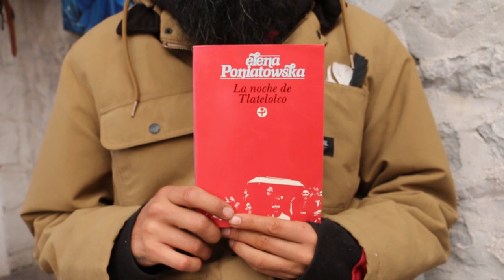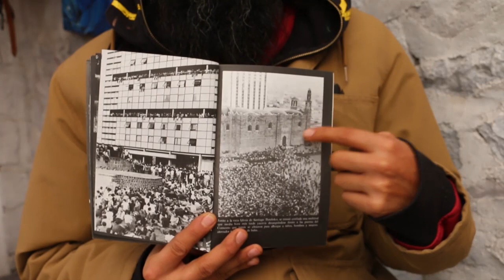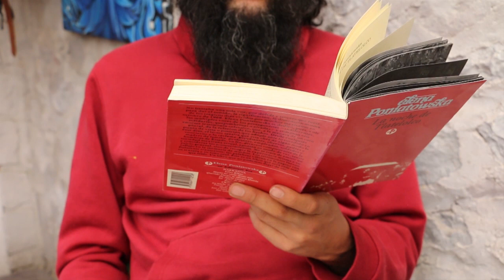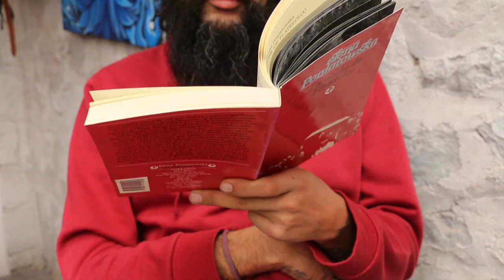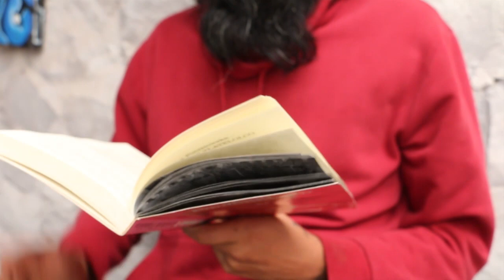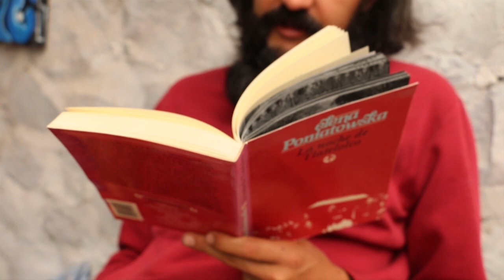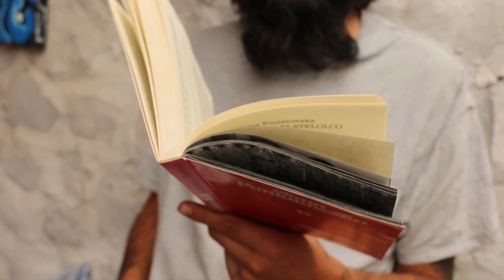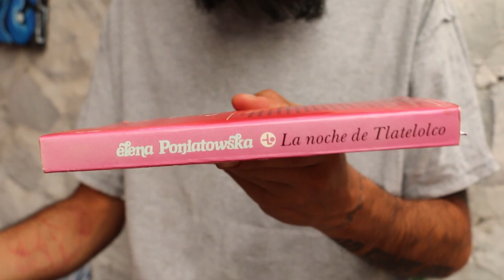LECTURA EN VOZ ALTA - LA NOCHE DE TLATELOLCO - ELENA PONIATOWSKA - AUDIOLIBRO PARTE 1